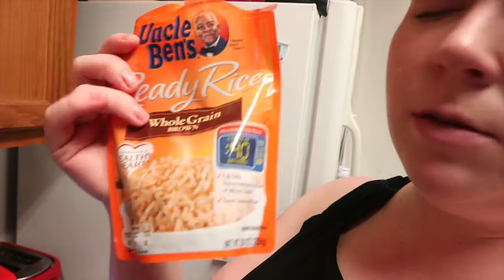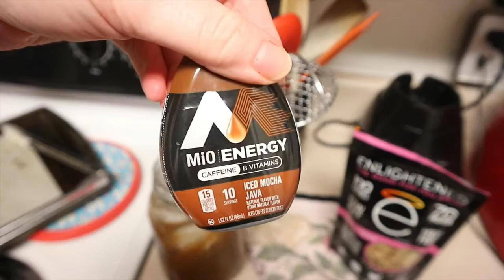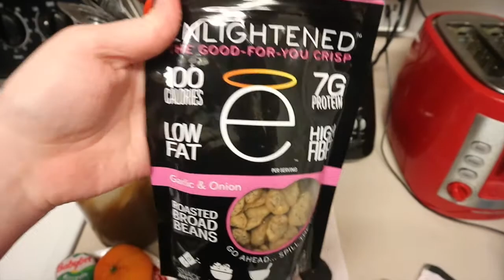What I ate today counting SmartPoints on Weight Watchers! (04.04.2017)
Come see all of my yummy food on Smart Points today!